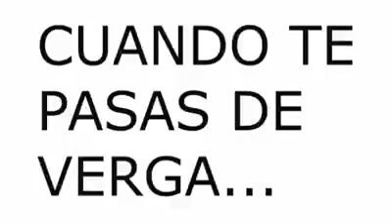TROLL "NO,YO NO SOY DOCTOR"